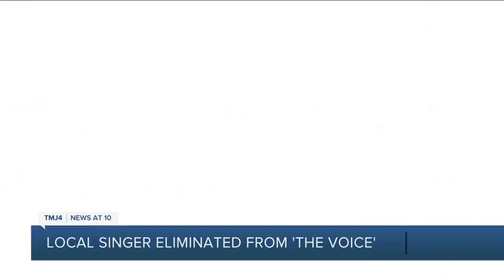Milwaukee's Anna Grace had a chair-turning run on 'The Voice,' but is now heading home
A local singer gave it her all but is now going home after being eliminated on NBC's 'The Voice' Tuesday.